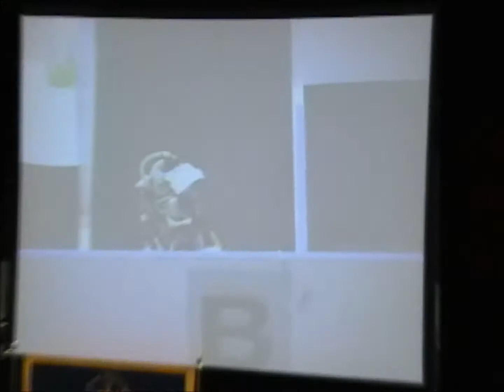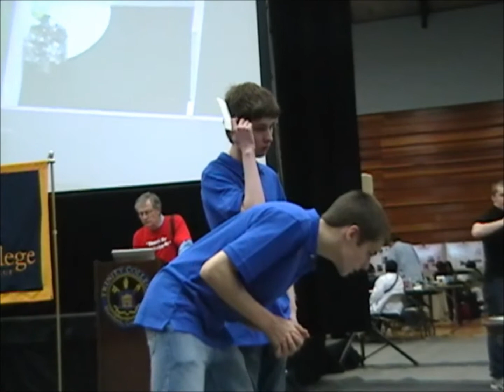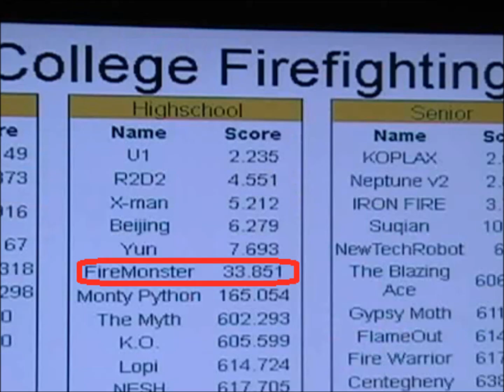3 successful runs for FireMonster at 2011 Trinity College Firefighting Competition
Those are the 3 rounds for the FireMonster autonomous robot at the Trinity Firefighting Competition in Connecticut 2011 that lead to the prize for the "Best Ultimate Performance Robot".